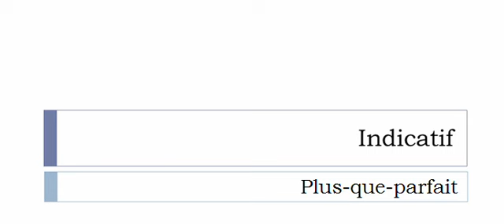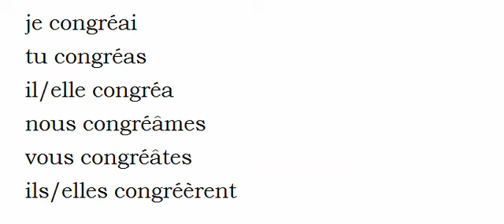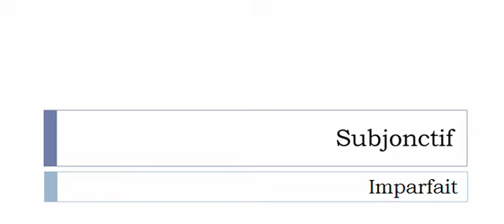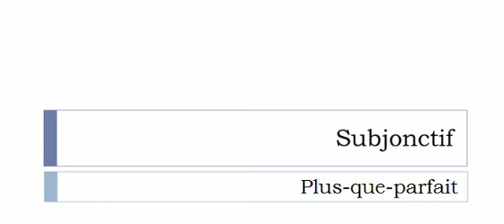Conjugaison visuelle # Verbe = Congréer =